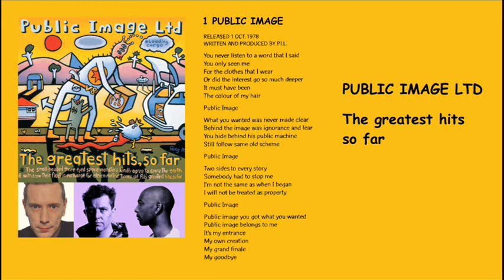PIL - Public Image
The greatest hits, so far